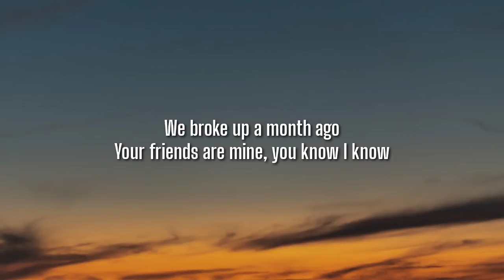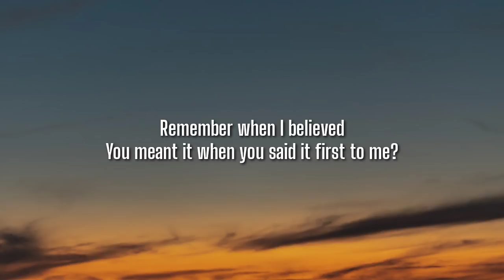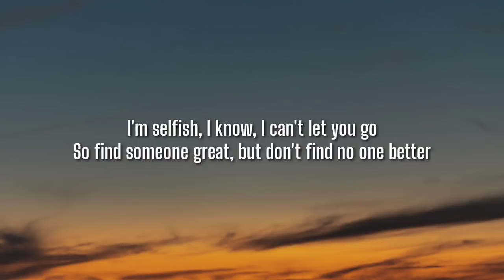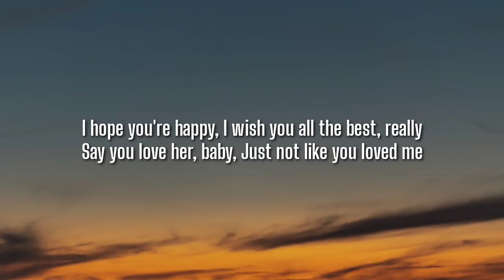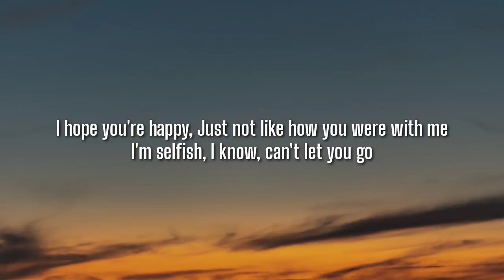Olivia Rodrigo - happier (Lyrics)